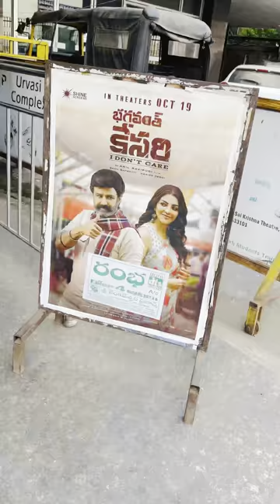Bhagavanth Kesari 🍿 🎥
Rajesh kanna vlogs

Vc : Rajesh kanna
Editing : Rajesh kanna